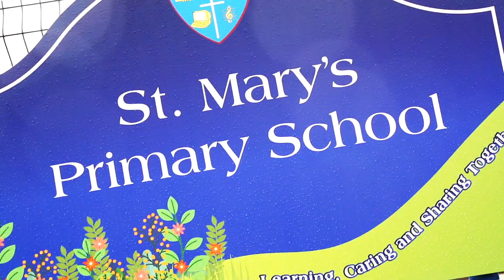Active School Hero 2022 Winner - Nula Breen